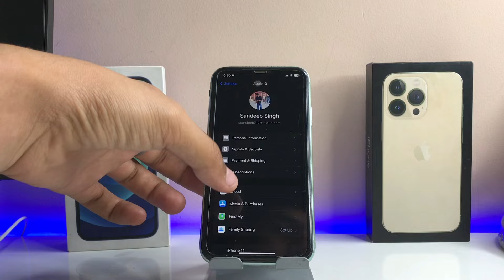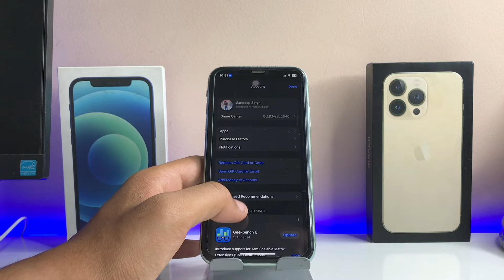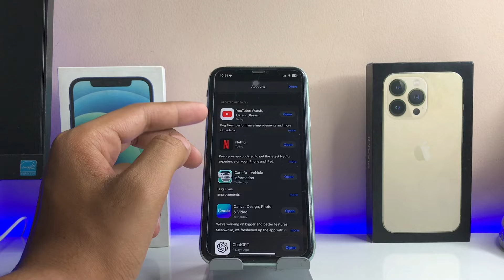iOS 18 Developer Beta 1 - Watch This before you updating! (HINDI)